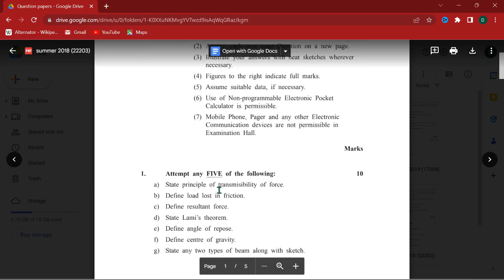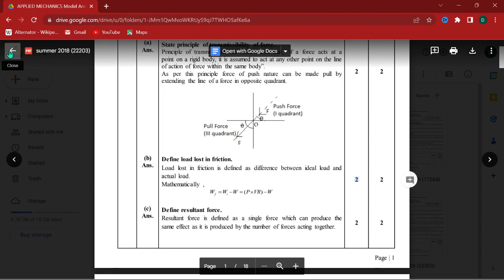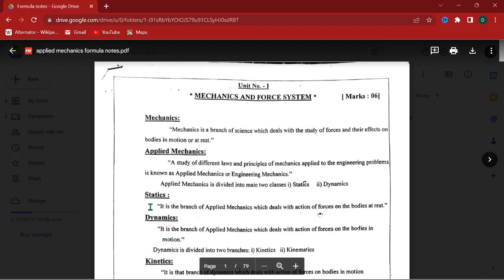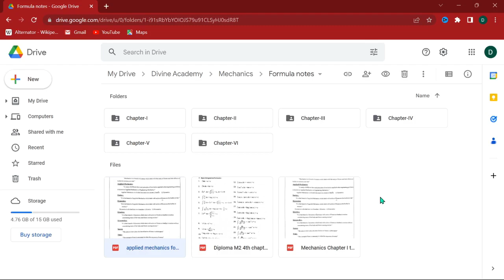Applied Mechanics कोई भी Fail नही होगा | यही Questions आने वाले है | MSBTE winter 2022 exam update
Phone Pay / Gpay / paytm  No. 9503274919

Topic Covered:
1) msbte new update
2) msbte exam time table
3) msbte winter 2023 exam update
4) msbte winter 2022 exam update
5) msbte exam update
6) msbte exam update today
7) msbte exam winter 2022
8) important questions
9) msbte question bank
10) msbte previous years questions papers
11) msbte exam me score kaise kare
12) apllied mechanics important questions